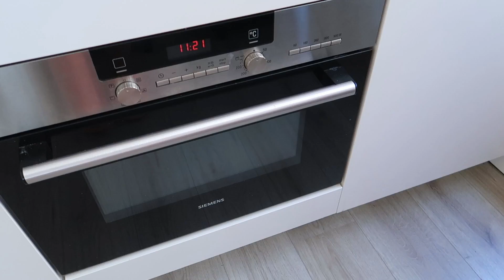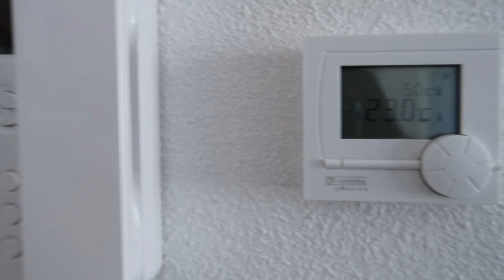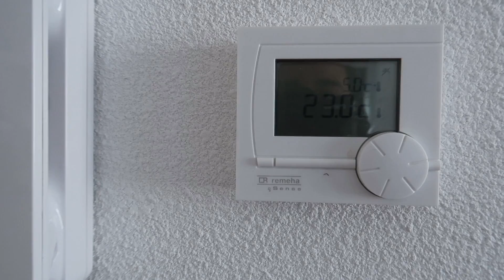Cosas raras de mi casa Neerlandesa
Hola amigos,
en el video de hoy les muestro algunas cosas poco comunes de mi casa neerlandesa. Espero les guste y aprendan algo.